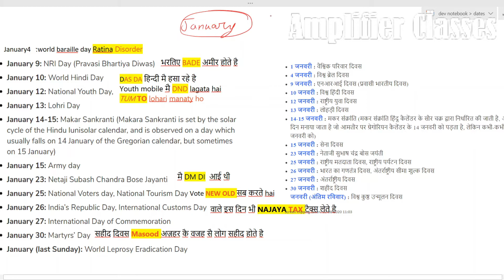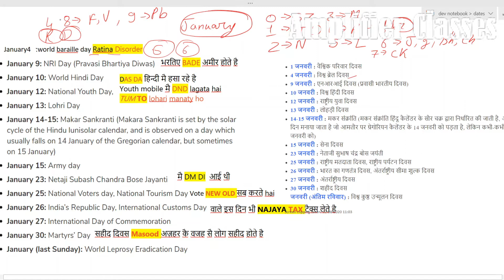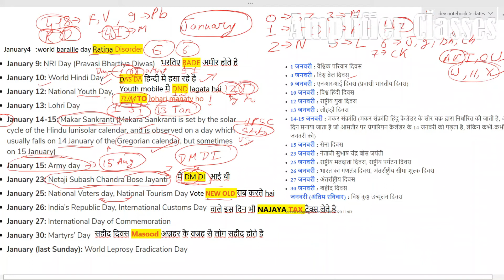January Important Dates| Dates to remember By Nemonics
Iतुरंत याद न हुआ तो मत देखना 100% guranty kai sath
Important dates | HOW TO Remember Important dates |January Important dates
Amplifier classes# | A C classes# |AIM TO WIN#

Friends Is Vedio Mai Januray Ki Important Dates Kesay Yad Kary Trics Kay Madhyam Sai
100% Guranty Kai Sath Yad Karvaya Gaya Hai
Asa Karta Hoon Vedio Apko Pasand Aigi